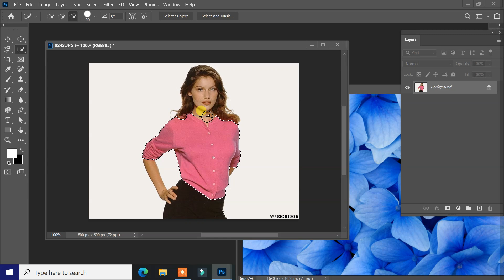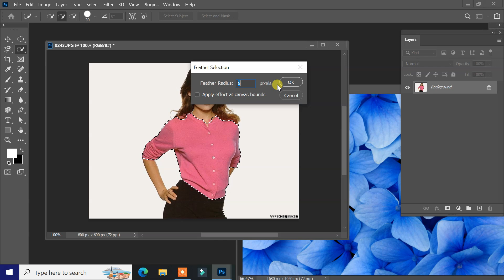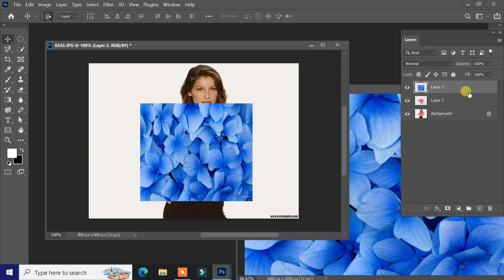dress changing || cliping mask || how to make change dress in photoshope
Here we will learn how to add any pattern to the clothes easily. I am using here some tools of photoshop cc to attach patterns on the clothes.